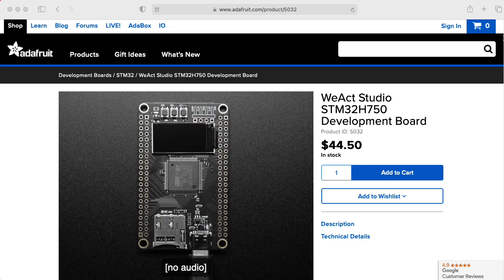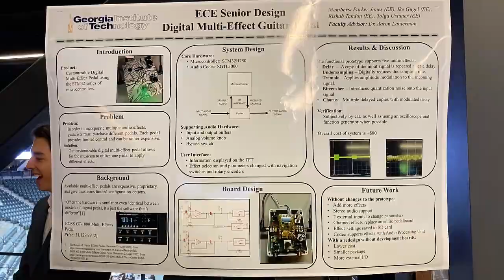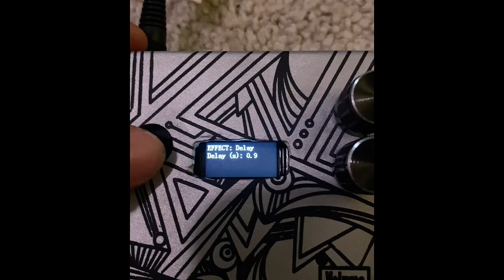DSP Guitar Pedal with WeAct Studio STM32H750 (Georgia Tech Capstone Design Project, Spring 2022)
Here's the GitHub with Eagle PCB files and source code if you want to try building your own